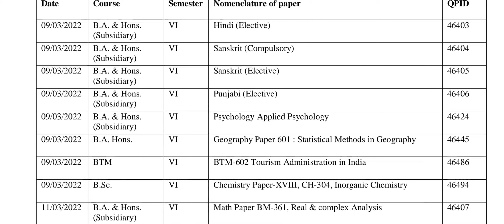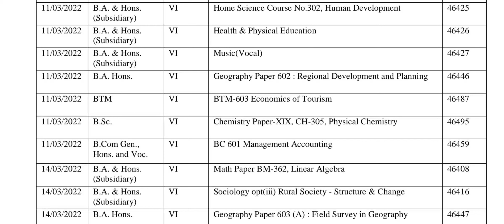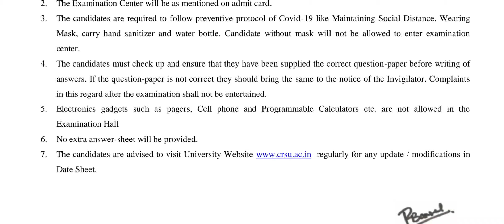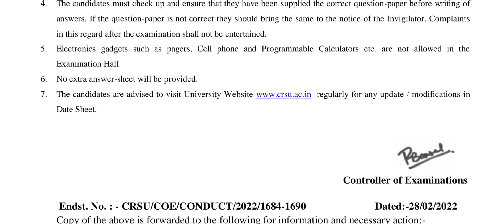CRSU News|CRSU Final year Date sheet UG/PG||CRSU ने जारी की final की Date sheet||क्या होगी timing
Hello everyone
Here university, exam se related sbhi information
Crsu Notification
MDU Notification
KUK Notification
CDLU Notification
CBLU Notification
IGU Notification
GJU Notification